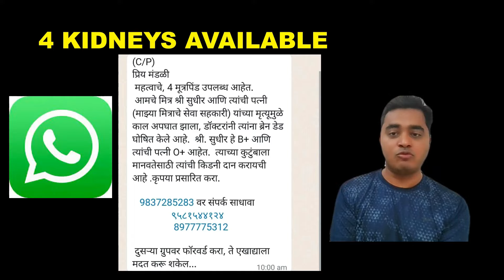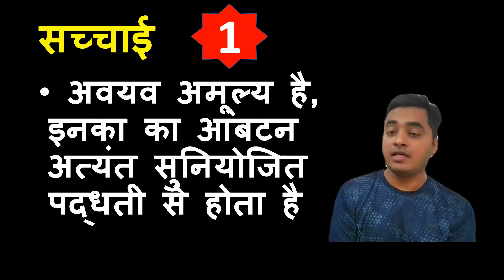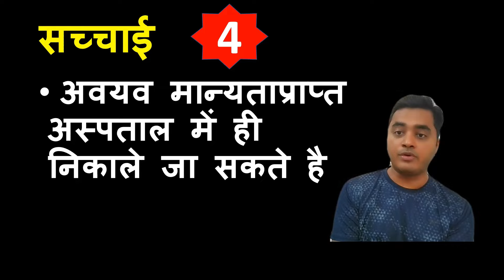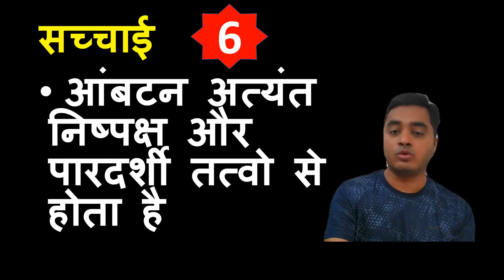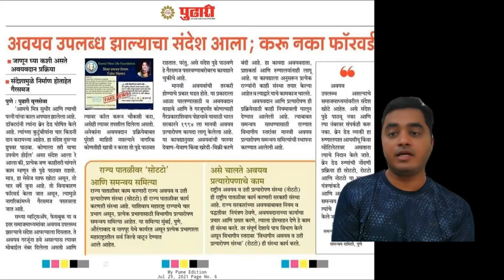Reality Check - चार किडनी उपलब्ध इस Viral Whatsapp forward की सत्यता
गत कुछ दिनो से श्री. सुधीर और उनकी पत्नी की दुर्घटना हुई है और "ब्रेन डेड" होने की वजह से उनकी चार किडनी उपलब्ध है, इस प्रकार का संदेश व्हाट्सअप के माध्यम से प्रसारित किया जा रहा है... जानिये इस पूरे मामले की सच्चाई, किडनी विशेषज्ञ डॉ. सचिन सोनी द्वारा